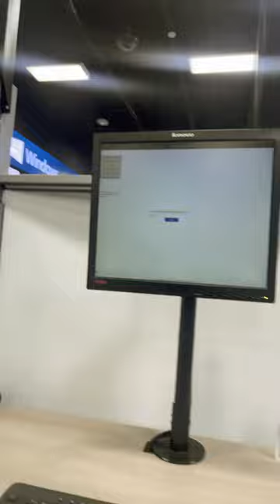April 11, 2023